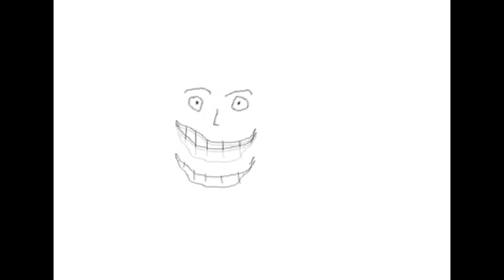¡No!, la tierra no es plana y tampoco hueca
Dos mitos modernos sobre la forma del planeta tierra